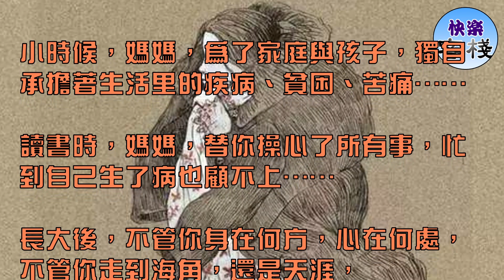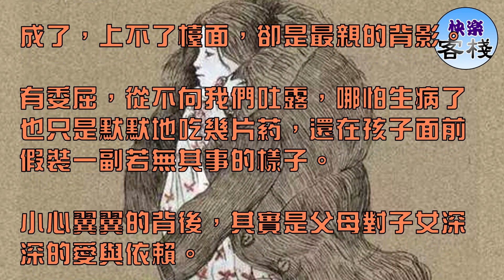媽，辛苦了！願媽媽健康長壽，看見就轉，一切為了媽媽｜心靈勵志｜快樂客棧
小時候，媽媽，為了家庭與孩子，獨自承擔著生活里的疾病、貧困、苦痛……

讀書時，媽媽，替你操心了所有事，忙到自己生了病也顧不上……

長大後，不管你身在何方，心在何處，不管你走到海角，還是天涯，

一個惦記你的媽，在這個世界上，給你永遠是最深的牽掛！

結婚時，媽媽，已白了發，像客人一樣坐在台下，不敢上台來，怕自己的容顏，丟了你的臉。

不知道，從何時起，這樣的關係在悄悄地逆轉。

孩子變得強勢，媽媽卻變得小心翼翼、唯唯諾諾。

不知道，從何時起，媽媽，不再責罵、不再訓斥，甚至不再大聲說話。

總是欲言又止，明明有話要說，可到口了又咽了回去。

不知道，從何時起，媽媽，越來越脫離你的世界，

成了，上不了檯面，卻是最親的背影。

有委屈，從不向我們吐露，哪怕生病了也只是默默地吃幾片葯，還在孩子面前假裝一副若無其事的樣子。

小心翼翼的背後，其實是父母對子女深深的愛與依賴。

為了生活，她學會了節儉。為了生活，她學會了世俗。

為了生活，她失去了青春。為了生活，她懂得了世故。

其實為了我們，她才開始了生活。為了我們，她才上不了檯面。

現在，我們長大了，她老了。

在我們成長的年紀里，我們成長太快，忘記了帶上媽媽。

為了讓我們走出去，讓自己慢下來了，我們依靠父母的血汗，作為自己奮鬥的資本。

我們沒理由怪父母上不了檯面，怪父母落伍，甚至讓父母尷尬，自責。

女+馬=媽為你做牛做馬的女人就是媽，你怎能不愛她？

生病時，媽媽說：別嚇媽媽；

吃飯時，媽媽說：別管媽媽；

結婚時，媽媽說：別念媽媽；

媽媽病時，媽媽卻說：媽媽沒事。

我有一個好媽媽，時光請別傷害她。

有一天，你終會體會到：

3歲時：媽咪，我愛你。

10歲時：媽，隨便啦。

16歲時：我媽真的很煩。

18歲時：想要離開這個家。

25歲：媽，你當時是對的。

30歲時：我想要去我媽家。

50歲：我不想要失去我媽。

70歲：只要我媽還能在這，我願意為了我媽放棄一切。

曾有人總結了十句不要對父母說的話：

好了，好了，知道了！

有事嗎，沒事？那掛了啊。

說了你也不懂。

跟你說了多少次了。

你們那一套，早就過時了。

叫你別收拾我的房間。

我要吃什麼我知道，別夾了。

說了別吃這些剩菜了，怎麼老不聽。

煩不煩啊。

這些東西說了不要了，堆在這裡做什麼啊！